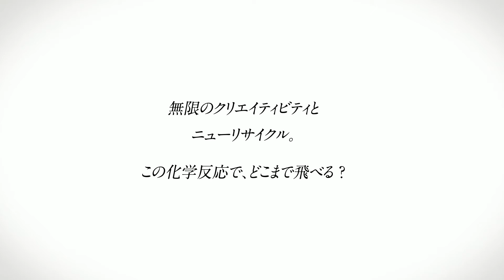1万人のクリエイターミーツPASS THE BATON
ロフトワークドットコムから公募で選ばれたクリエイターと、ニューリサイクルショップ「PASS THE BATON」が、企業の「もったいないもの」を素材に魅力的なリサイクル商品の開発に挑戦しました。

2013年4月からスタートし、4つの企業から寄せられた様々なB級品やデッドストックを題材に
再利用を促すデザインアイデアを募集。採用されたクリエイターと共に話し合いと試作を­重ね、
このたび、7つのアイテムが商品化されました。

企画・運営：株式会社ロフトワーク・株式会社スマイルズ
審査員：林 千晶（ロフトワーク）、植原亮輔（キギ）、渡邉良恵（キギ）、遠山正道（スマイルズ）
協力企業：株式会社赤坂柿山、株式会社ニールズヤードレメディーズ、アズ株式会社、株­式会社ジェイアイエヌ